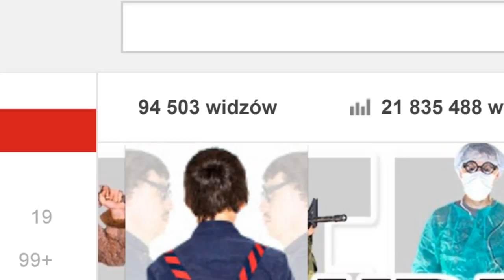Zlot fanów, dzieciństwo, piłka nożna - CYBER INFO # 9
Pytania i informacje jak woda bieżące...